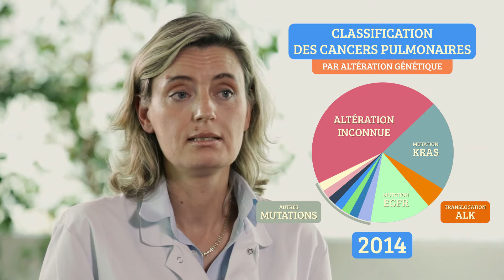Médecine personnalisée et cancers pulmonaires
Le Dr. Elizabeth Fabre, Oncologue à l'Hôpital européen Georges-Pompidou (AP-HP) décrit comment les progrès de la médecine personnalisée modifient ses pratiques dans le traitement des cancers pulmonaires.